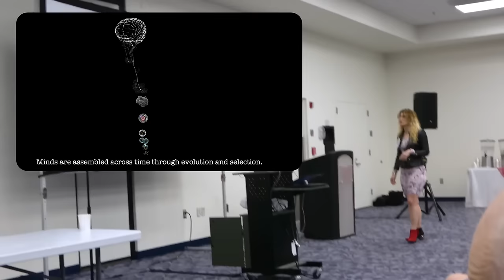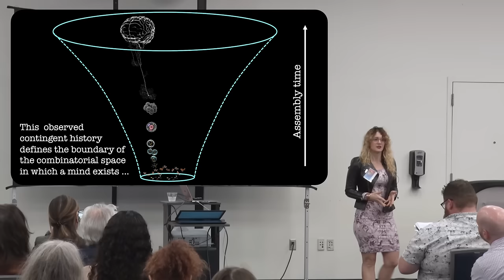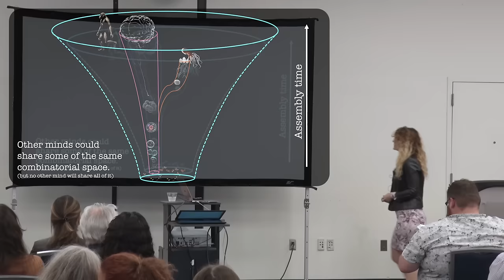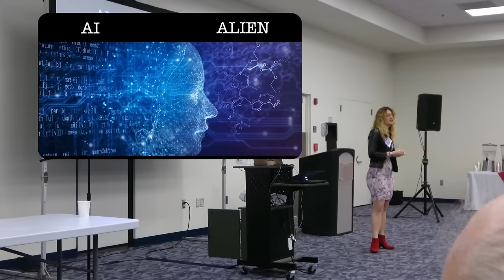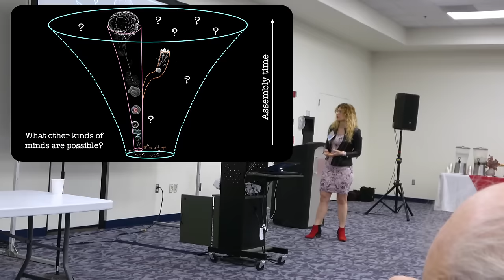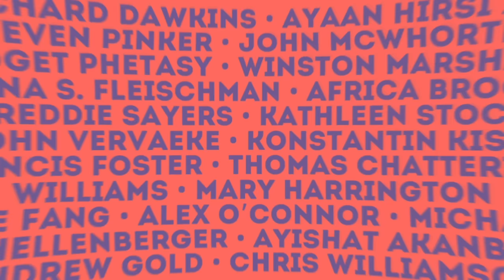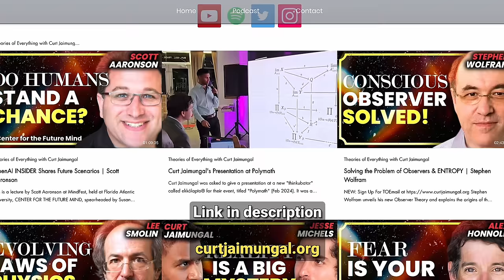Where MIND Comes From (Assembly Theory)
Sara Walker discusses assembly theory and where brains come from.

This presentation was recorded at MindFest, held at Florida Atlantic University, CENTER FOR THE FUTURE MIND, spearheaded by Susan Schneider.